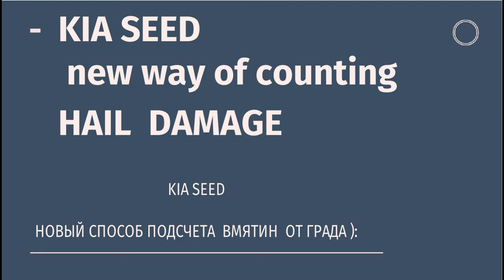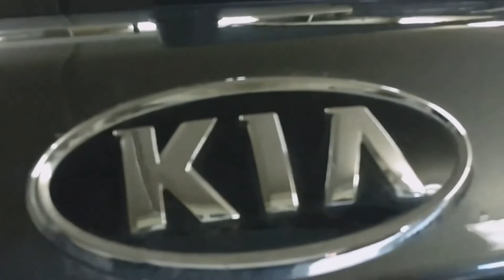KIA SEED new way of counting Hail Damage - KIA SEED новый способ подсчета вмятин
когда вмятин много их трудно сосчитать...
Серега все время сбивался при подсчете вмятин. был найден способ ): в итоге все получилось ...